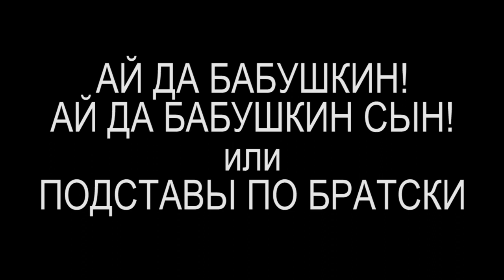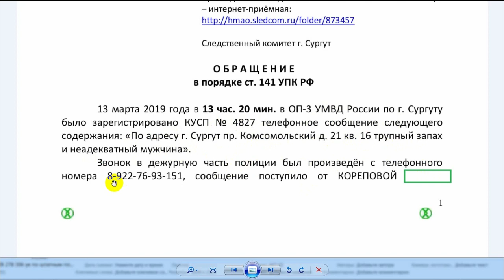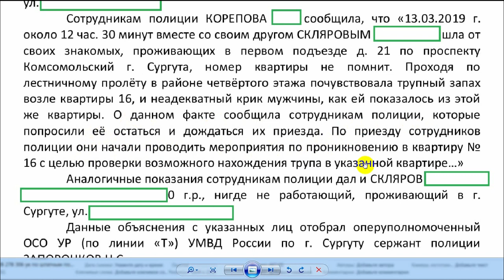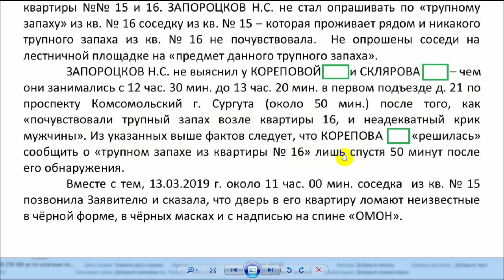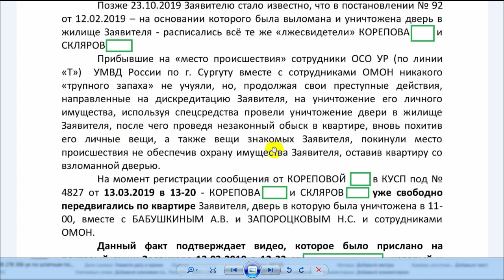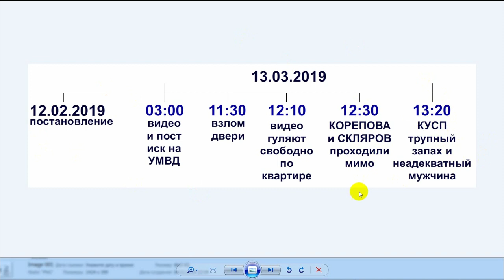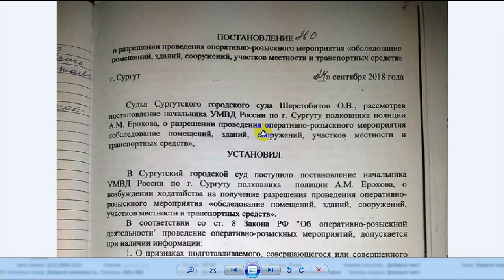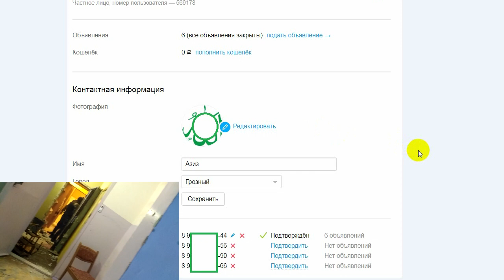АЙ ДА БАБУШКИН! АЙ ДА БАБУШКИН СЫН! или ПОДСТАВЫ ПО БРАТСКИ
мало того что БАБУШКИН АНТОН ВЛАДИМИРОВИЧ ездил с заклеенными номерами и бил сотрудника УМВД по лицу, так он ещё, как выяснилось, подставлял своих коллег и "братьев" документально, подводя их под уголовные статьи.
напомню что БАБУШКИН младший отделался административным штрафом в 5000 р. и уволился 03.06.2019 досрочно из УМВД с выходом на пенсию, а его родной отец БАБУШКИН ВЛАДИМИР АНАТОЛЬЕВИЧ в сентябре тоже досрочно ушёл на пенсию и стал советником по безопасности мера города Сургут. ни одного уголовного дела не возбуждено, никто не наказан

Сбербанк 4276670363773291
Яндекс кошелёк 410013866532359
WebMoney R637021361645